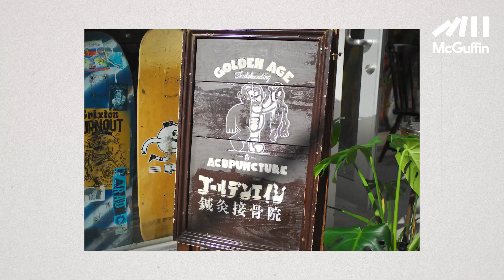【奥さんの手作りホットサンド】原宿のGolden AgeのDaisukeさんのオススメ！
ーーー

ストリートのみんなは何をお昼に食べてるのか。
リサーチ！

【ランチ紹介ショップ】
・Daisuke Kagoshima

●過去シリーズはこちらから！